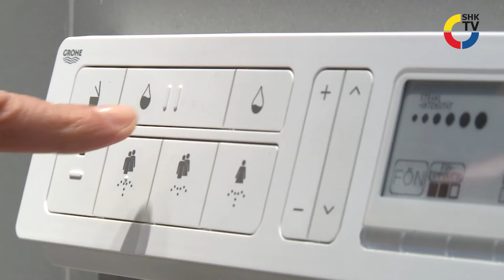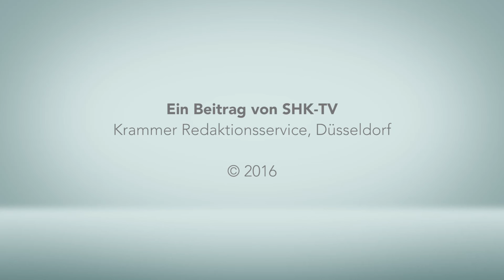Grohe: Dusch-WC Sensia Arena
Das Dusch-WC Sensia Arena von Grohe nutzt die natürlichen Eigenschaften des Wassers, um die Haut zu erfrischen und zu revitalisieren. Man fühlt gründliche Sauberkeit ohne die Härte von Papier oder Chemie.